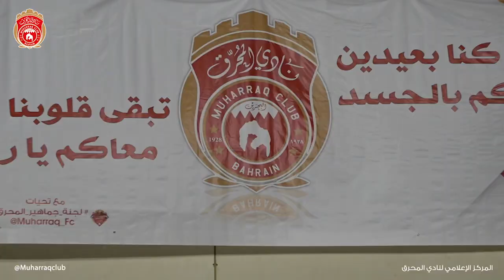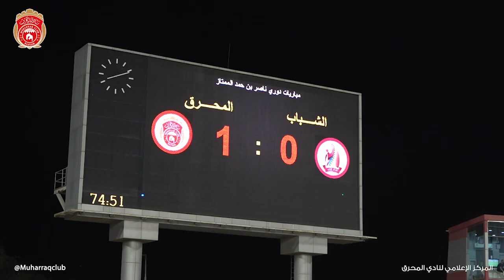🔴🎥 Muharraq vs Al-Shabab Match highlights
Exclusive ©️ Muharraq Club Media Center